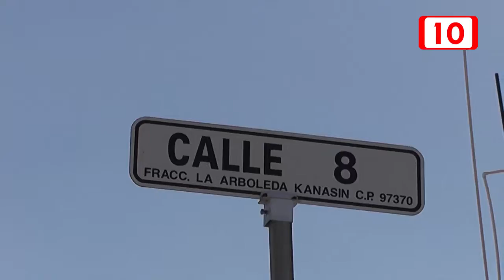80608 FRACCIONAMIENTO DESENCANTADO EN KANASÍN